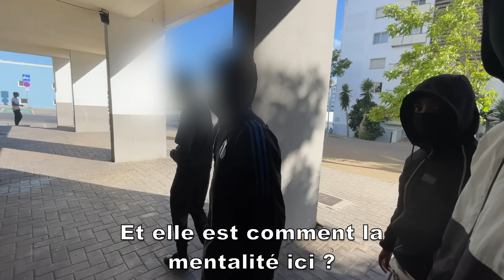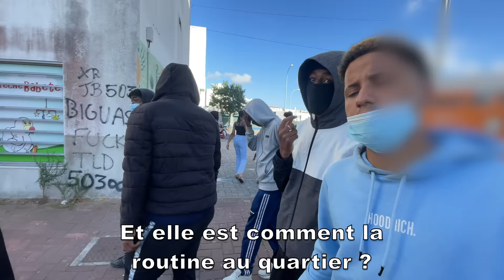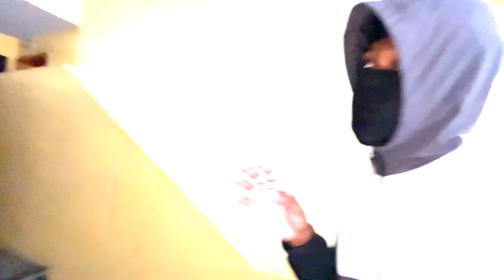GabMorrison - Immersion à Amadora au Portugal avec PDB & RDB (Casal da Boba)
Salut tout le monde aujourd'hui on est dans la cité Casal da Boba 503, dans la banlieue de Lisbonne, avec les groupes PDB et RDB

☞ Gabriel Morrison ☜